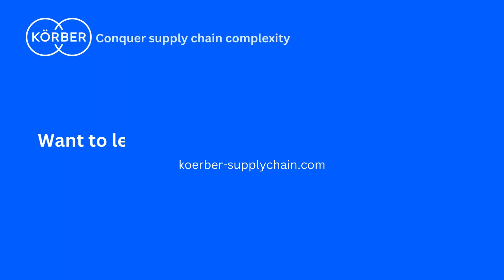How will AI shape the future for Warehouse Automation?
Explore AI's impact on warehouse automation and logistics in this insightful video. Discover what is AI, what it can be used for, and whether are there different variations. How AI optimizes inventory, enhances picking, enables predictive maintenance, and revolutionizes decision-making.

In this episode, we uncover:
🔹Types of AI
🔹AI in warehouse automation
🔹Technological advancements

Join us to uncover AI's role in smarter warehouses and its benefits for efficiency and customer satisfaction.